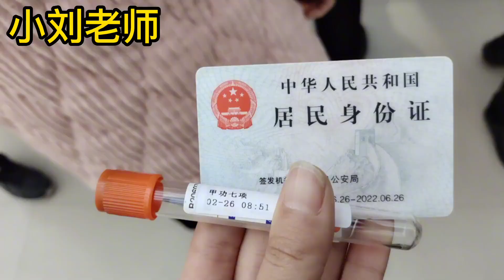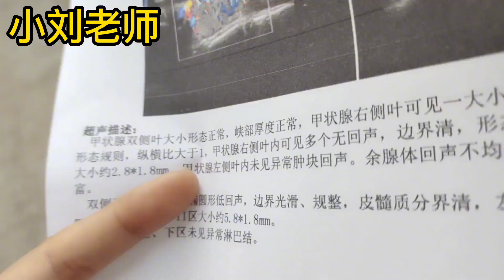小刘老师看到检查结果确实有点慌，妈妈安慰道，别害怕早发现早治